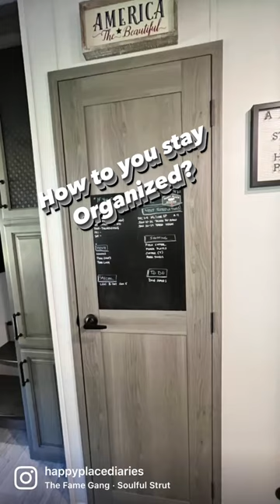Organized RV Life